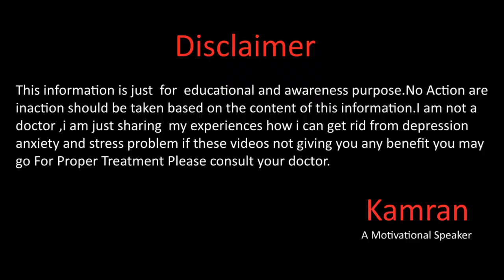These things Do Not Discuss With Any One In Urdu Hindi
Hope you all will be doing fine there in this video we will talk about the bad habits and these things do not discuss with anyone for more details please watch this full video.
Gmail
You May Write us email at